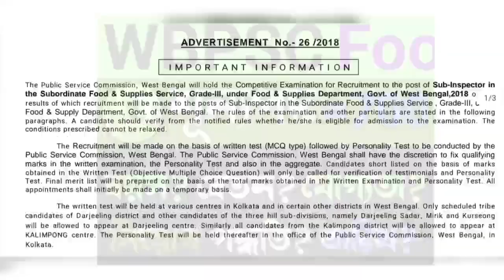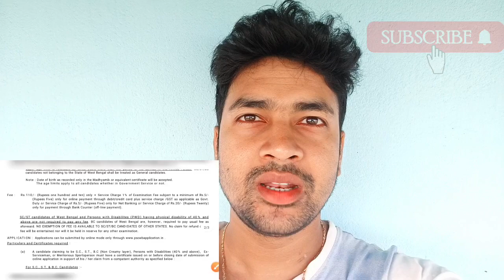WBPSC Food SI নতুন নিয়োগ 2023 | pscwb food si new vacancy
WBPSC Food SI নতুন নিয়োগ 2023 | WB Food Si Recruitment Process

West Bengal food SI new vacancy